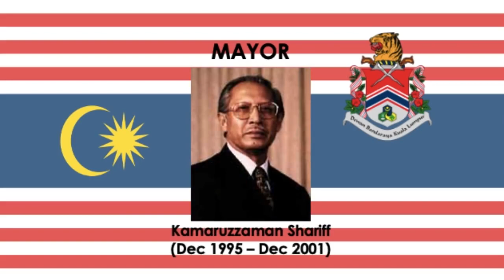State Anthem of Kuala Lumpur Maju de Sejahtera: Mayors of Kuala Lumpur (2020)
Kuala Lumpur is a federal territory and the capital city of Malaysia. It is the largest city in Malaysia, covering an area of 243 km2 (94 sq mi) with an estimated population of 1.73 million as of 2016.[8] Greater Kuala Lumpur, also known as the Klang Valley, is an urban agglomeration of 7.564 million people as of 2018.[4] It is among the fastest growing metropolitan regions in Southeast Asia, both in population and economic development.